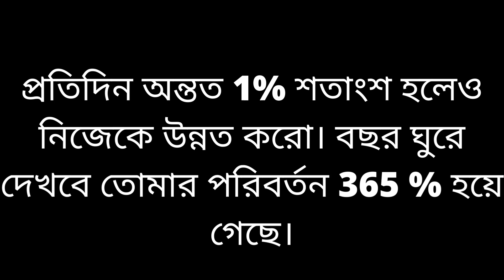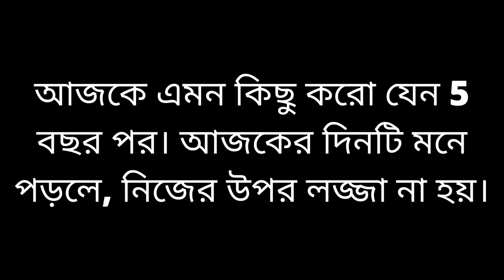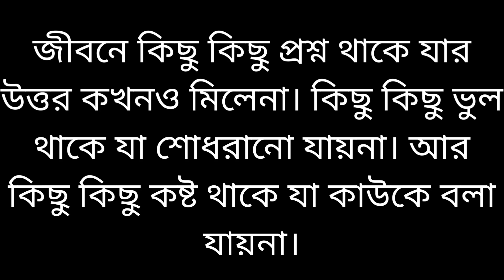একটি কথা দিয়ে দিন শুরু করো !!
Boss আমি rt motivation bangla তোমাকে আমার এই ছোট channel এ স্বাগত জানাই।

,energitic,energy,bangla motivational story,প্রেরণামূলক উক্তি,সফলতার মন্ত্র,সফলতার সিঁড়ি,

in favour of fair